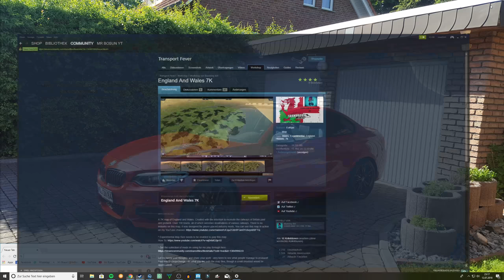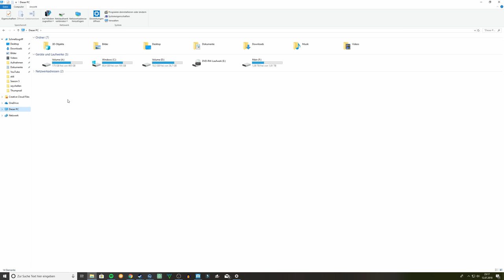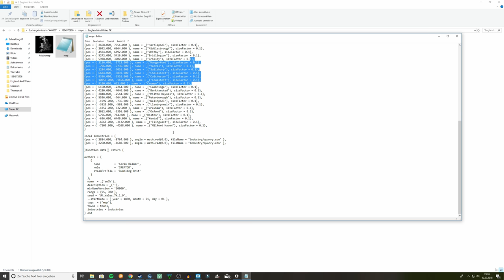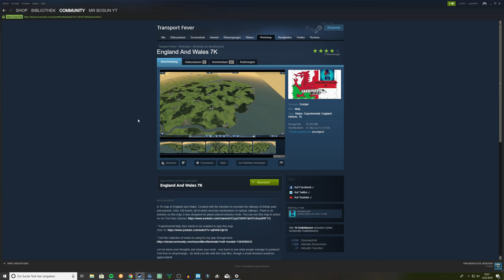⚓So ändert Ihr die Config von einer MOD Map! / Mr Bosun erklärt! 🇩🇪